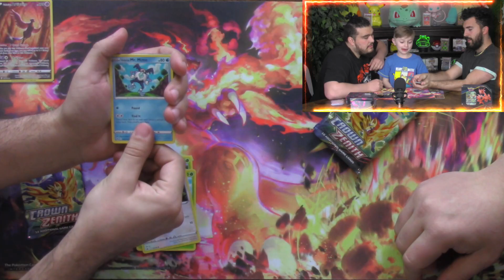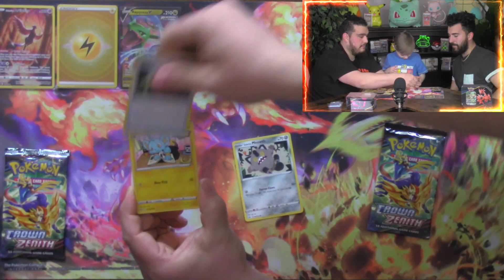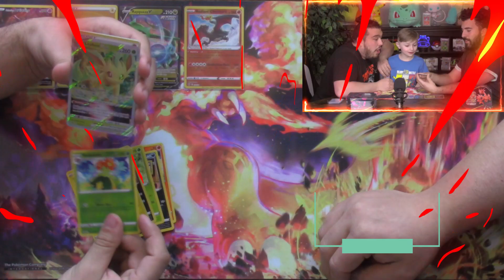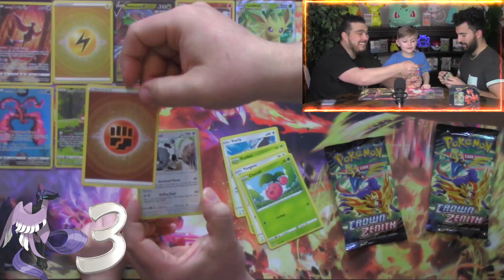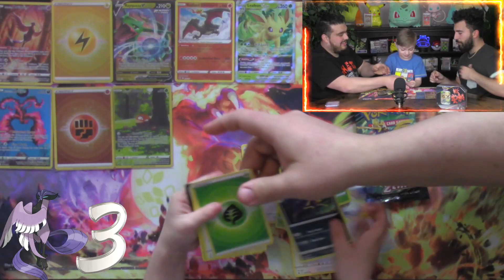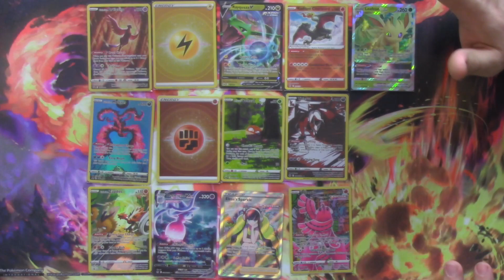The Poke P's battle to see which Crown Zenith tin has the best hits!!!